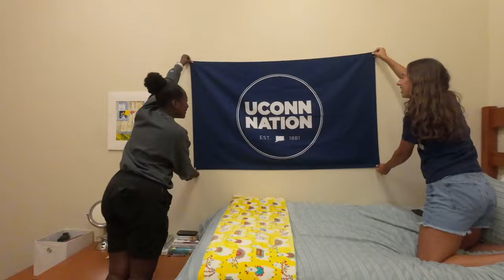Welcome home, Huskies | UConn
Move-in weekend has arrived, and we’re thrilled to welcome back students living on campus as they prepare their rooms for the fall 2023 semester.